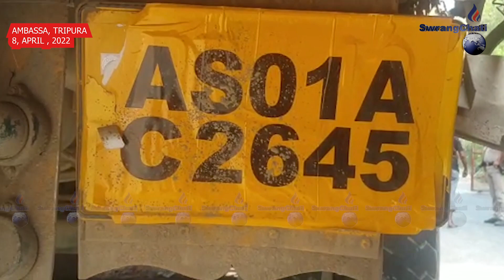|| 59 PACKETO 590 KG SIDI MANJAKHA || AMBASSA ||